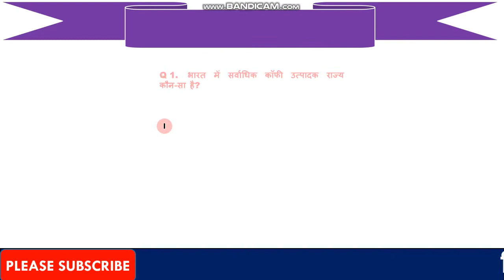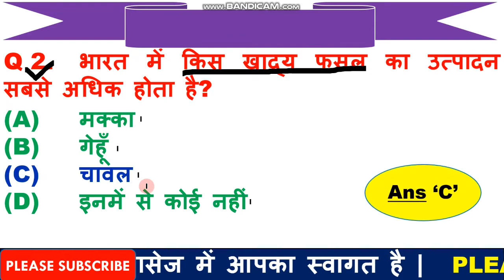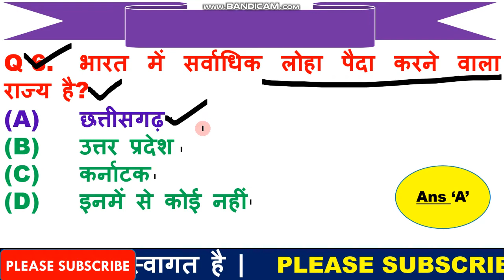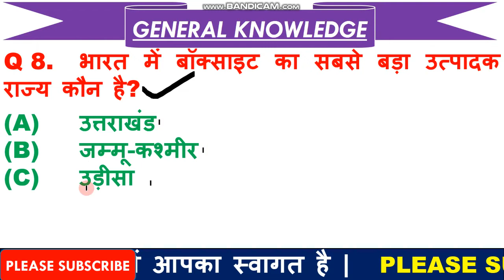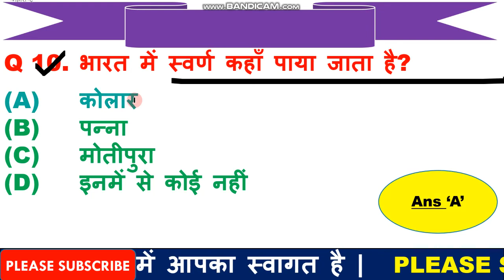Most Imp GK Questions for Army | Imp General Knowledge for CRPF | GK for Defence in Hindi